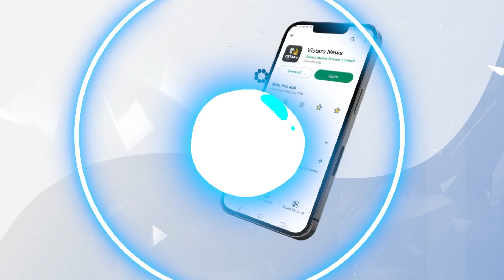ಮತ್ತೊಂದು ಹಿಸ್ಟ್ರಿ ಕ್ರಿಯೇಟ್ ಮಾಡಿದ ರೋಹಿತ್ ಶರ್ಮಾ | Rohit Sharma new record | Vistara News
ಅಂತಾರಾಷ್ಟ್ರೀಯ ಏಕದಿನ ಪಂದ್ಯಗಳಲ್ಲಿ ಅತ್ಯಂತ ಹೆಚ್ಚು ಸಿಕ್ಸರ್ ಬಾರಿಸಿದ ಪಟ್ಟಿಯಲ್ಲಿ ಇದೀಗ ಭಾರತದ ರೋಹಿತ್ ಶರ್ಮಾ ನಂ 1 ಸ್ಥಾನದಲ್ಲಿದ್ದಾರೆ.